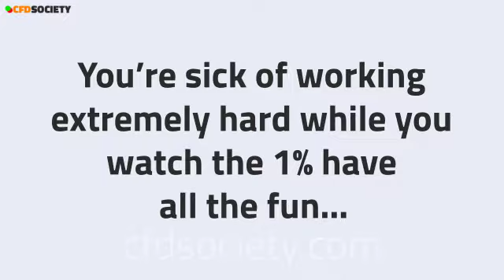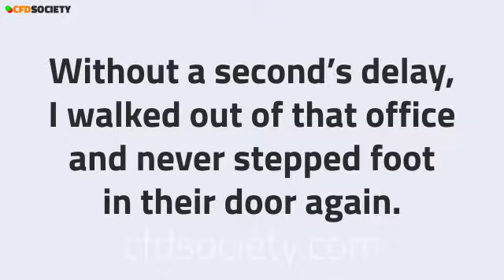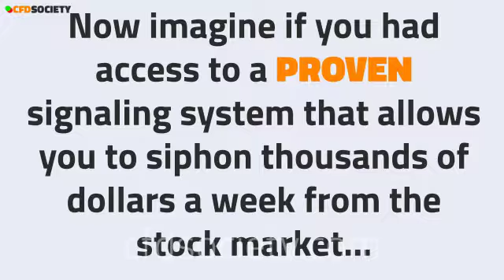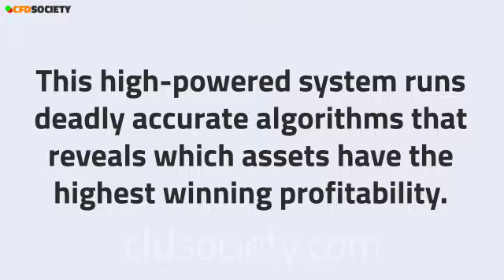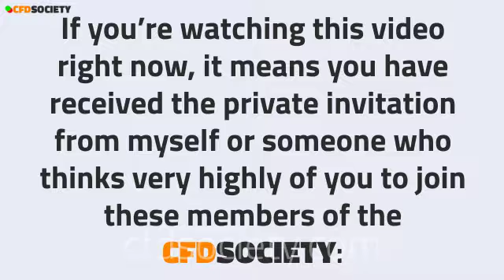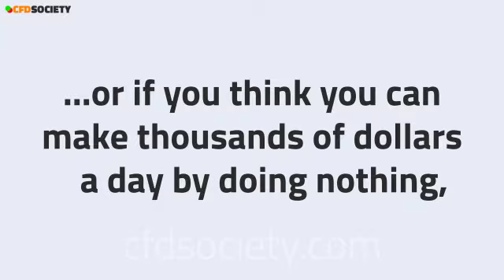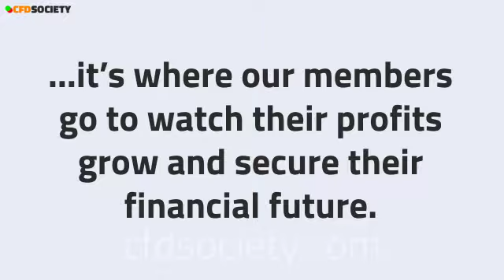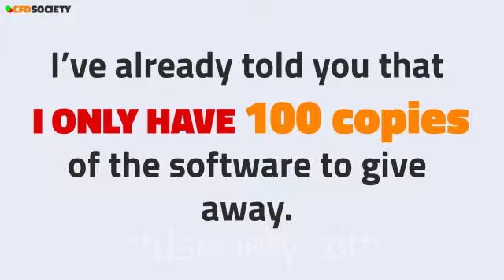How To Make Money Online Fast - Start Today Make $250 - $500 Per Day (No Experience)